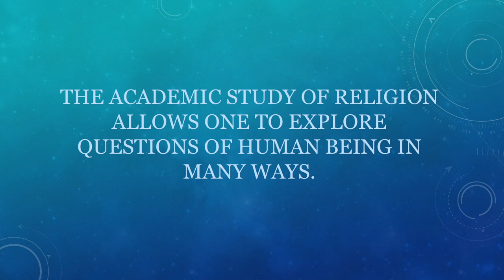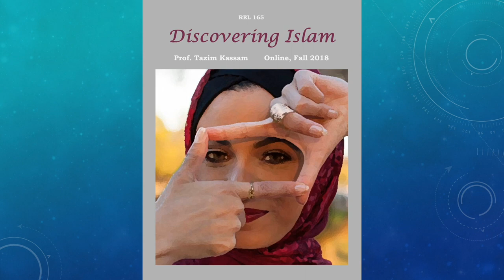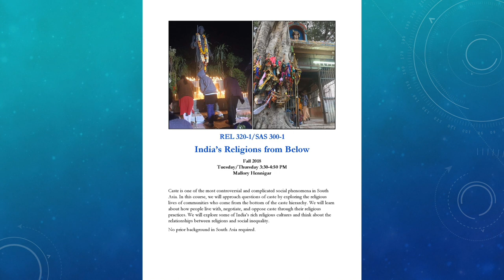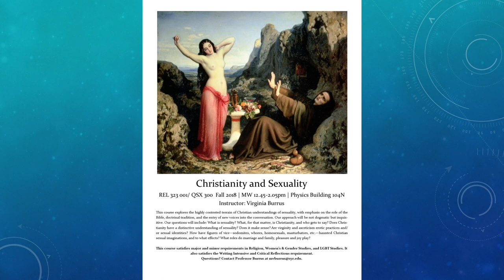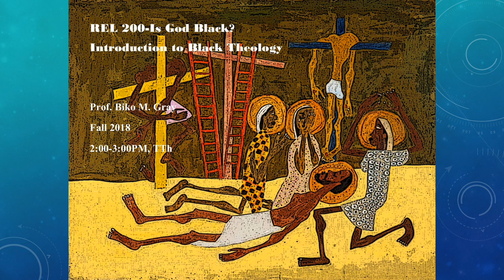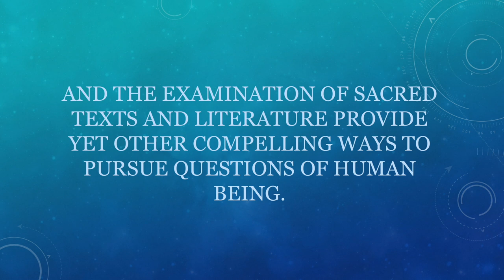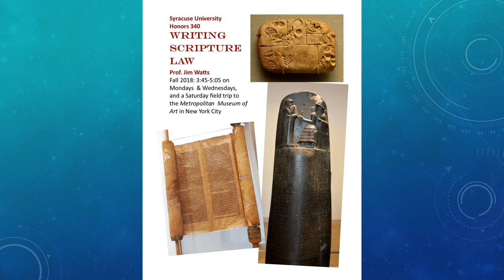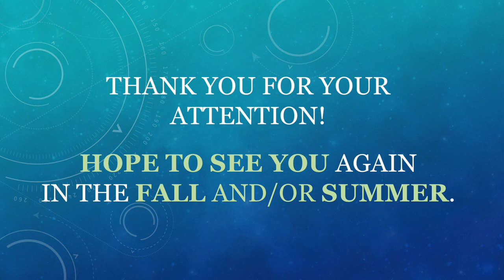Descriptive Audio Fall 2018 Course Offerings for the Syracuse University Department of Religion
Descriptive Audio and subtitles (closed captioning) for the course offerings for Fall 2018 at Syracuse University in the Department of Religion. For non descriptive audio see: